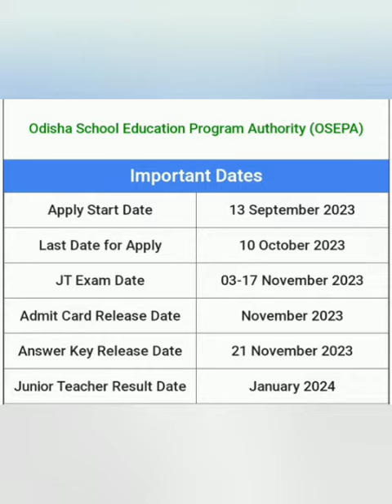OsepaJuniorTeacherResultReleasedtoday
Osepa JT REsult Released Today